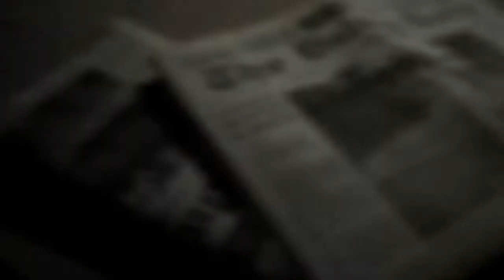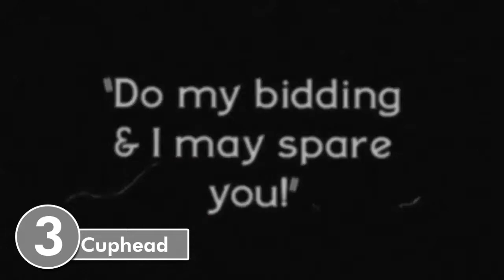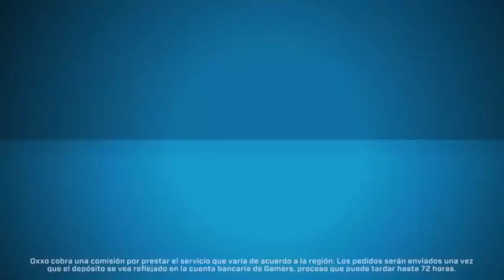Los 5 Mejores Juegos Del 2017 (Feat: El vertedero del hurón)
Nuevo Vídeo, Espero les guste, like y sub

Redes de El vertedero del hurón